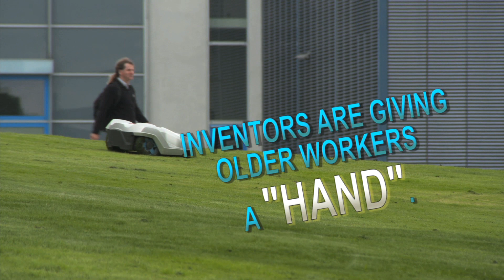The ExoHand | It Figures | Channel NewsAsia Connect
German scientists have invented a robotic hand that can help you keep working through old age and move objects you cannot normally physically handle. Watch how the ExoHand works.

About the series:
When does a number become scary? When does a percentage mean good news? To understand that - and all the data and eyebrow-raising claims thrown at us - we have to strip. Strip down the statistics, that is. And you can count on the series It Figures to do just that for you.

It Figures airs every Monday, 8pm (SG/HK) on Channel NewAsia.

Special Thanks:
Festo
Dr Heinrich Frontzek

Producer:
Luin Lam

Editor:
Kane Cunico